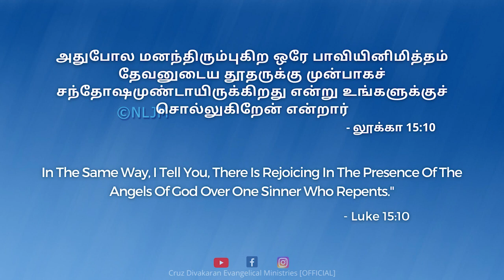Luke 15:10 | Day With Jesus | Rev. Cruz Divakaran | 16 April 2023